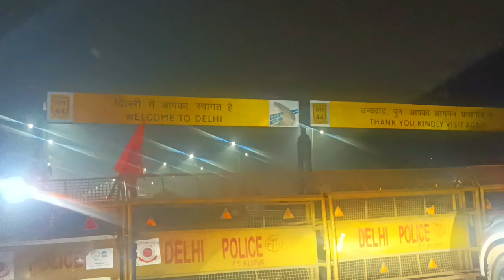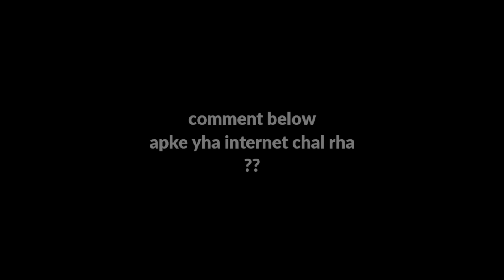No more INTERNET here 😔 || AS 105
hi

I share No internet connection here
and what happened without internet connection